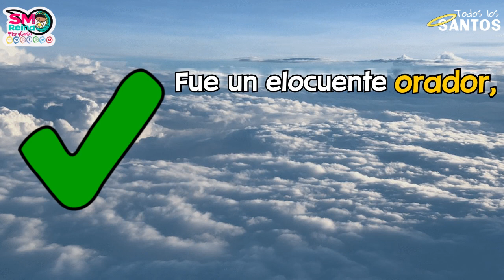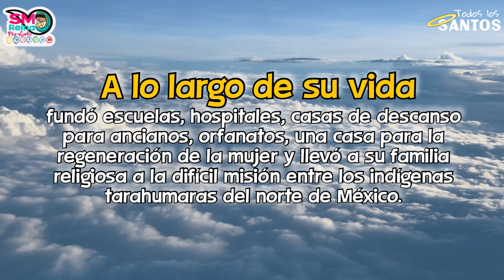San José María de Yermo y Parres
Todos los Santos. Día 5.

Acompáñanos a conocer la vida de un santo diferente cada día durante todo el mes de noviembre.
Para los niños y los niños de corazón.